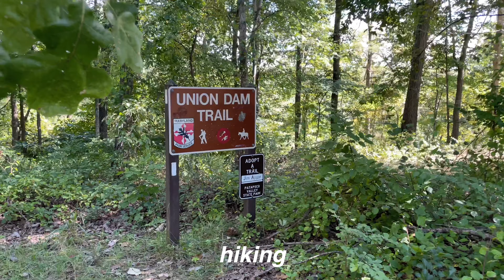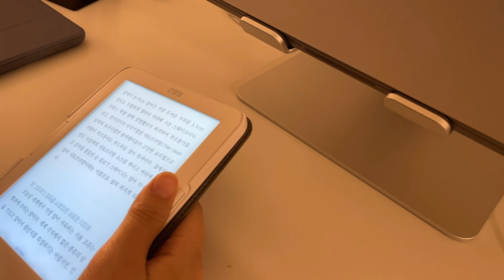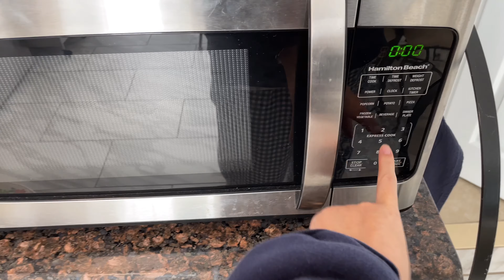Data Science Grad School Vlog | Korean/Asian Food + (Very) Realistic